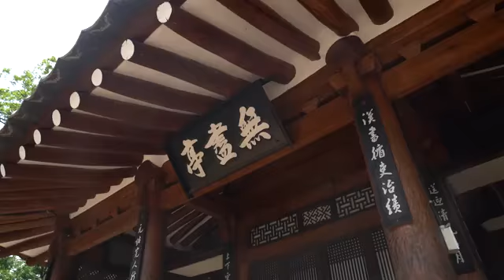함안에서의 문화체험과 힐링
렌트→ 마산남부시외버스터미널 싱정웨이,정향나 픽업 → 함안이동 → 약수터산장(점심식사) → 무진정 → 카페 1946 → 악양 생태공원 → 악양뚝방길 →한우국밥촌 (저녁식사) → 악양루 (타임랩스 촬영지) →마산남부시외버스터미널 → 렌트 반납 → 귀가